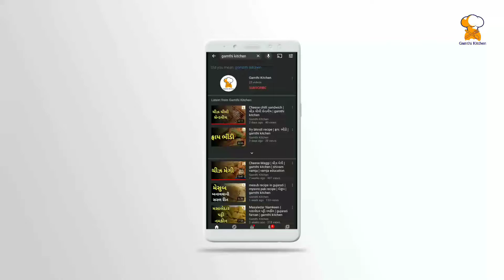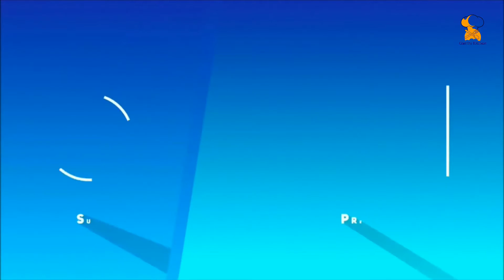mamra na ladoo banavani rit | મમરાના લાડુ | gujarati recipes | gamthi kitchen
Your Query -

1) mamra na ladoo recipe
2) mamra na ladoo in gujarati
3) mamra na ladoo banavani rit
4) mamra na ladoo
5) how to make mamra na ladoo
6) mamra na ladoo recipe
7) gujarati recipes
8) mamra na ladoo kaise banate hain
9) mamra na ladoo kevirite banavi shakay
10) mamra na ladoo recipe in gujarati

- gamthi kitchen